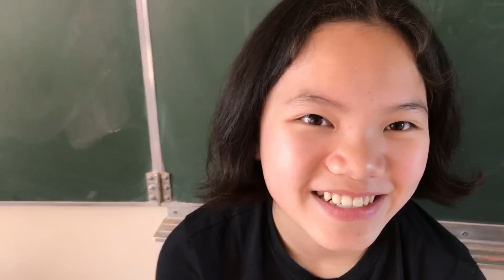Selepak Khmer school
Traditionnal khmer music introduced by Ketessar Tan (khim).
Musicians :
1/ Alyssa Som (Tro Sor)
2/ Stephie Koy (Tro Ou)
3/ Sylvain Tan (Skor)
4/ Maxime Khuy (Skor)
5/ Kevin Khuy (Khim)
6/ William Khuy (Khim)
7/ Mathilda Khuy (Khim)
8/ Emma Som (Khim)
9/ Julie Som (Khim)
10/ Kewin (Khim)
11/ Lionel Tan (Khim)
12/ Linna Tan (Khim)
13/ Kavissey Tan (Khim)